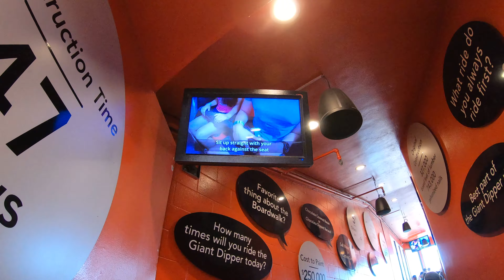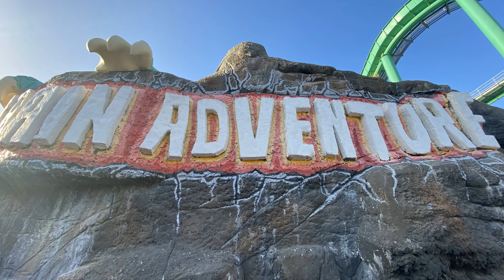2022-04-06 Giant Dipper Roller Coaster On Ride Ultra HD 4K POV Santa Cruz Beach Boardwalk GoPro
The Giant Dipper is a historic wooden roller coaster located at the Santa Cruz Beach Boardwalk, an amusement park in Santa Cruz, California. The Giant Dipper, which replaced the Thompson's Scenic Railway, took 47 days to build and opened on May 17, 1924 at a cost of $50,000. With a height of 70 feet (21 m) and a speed of 55 miles per hour (89 km/h), it is one of the most popular wooden roller coasters in the world. As of 2012, over 60 million people have ridden the Giant Dipper since its opening. The ride has received several awards such as being named a National Historic Landmark, a Golden Age Coaster award, and a Coaster Landmark award.

Type Wood
Manufacturer Arthur Looff
Designer Frank Prior, Frederick Church
Track layout Double Out and Back

My Gear:
GoPro 7 Black
GoPro The Strap